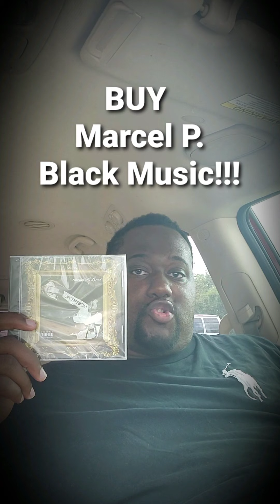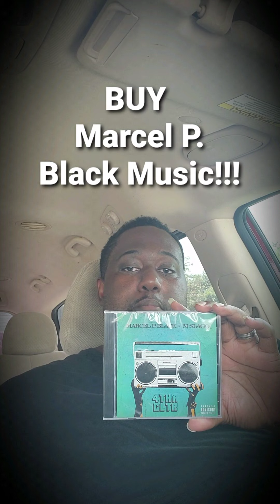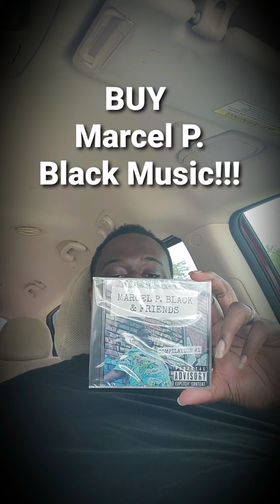Marcel P. Black Talks His Latest Releases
In this video I discuss my last 6 drops, and how u can support!!!

Shop with me @ marcelpblack.bandcamp.com.